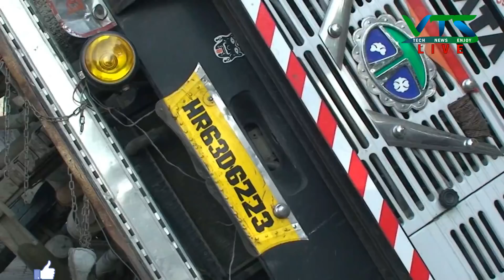रोड धसने से रोडी से भरा ट्रक पलटा || Kanina News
पूरी खबर के लिए वीडियो देखे और जाने क्या हुआ .

वीडियो को अपने दोस्तों के साथ शेयर भी करे